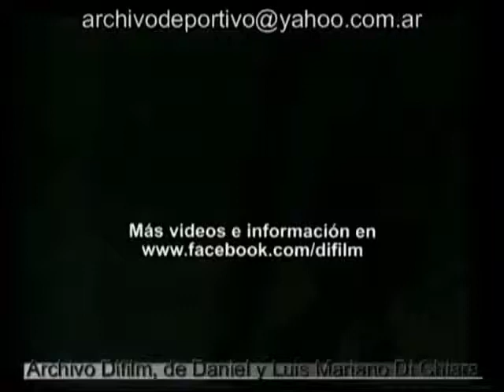Tenemos que hacer mucha gimnasia... pero simplemente veamos EL DEPORTE Y EL HOMBRE